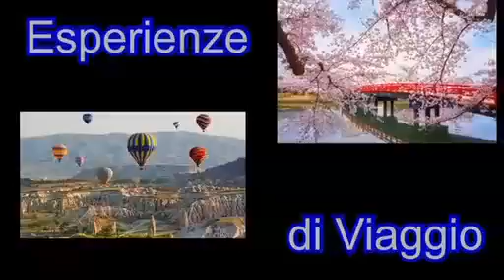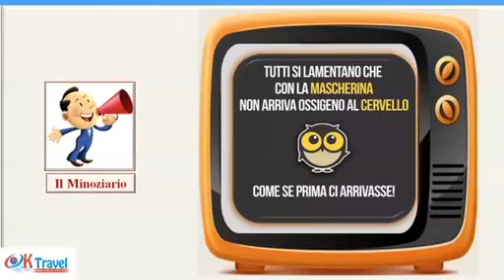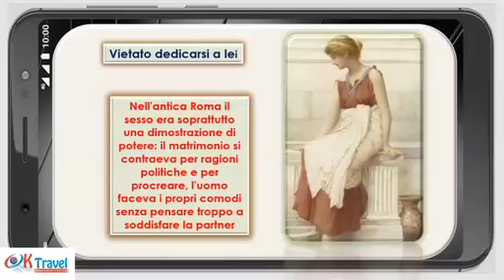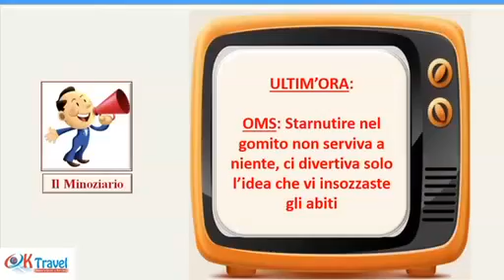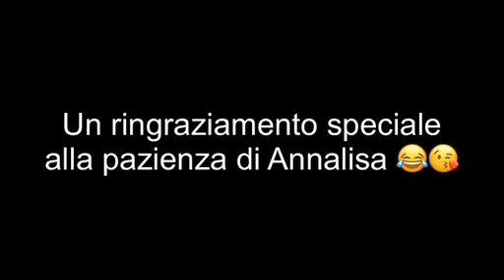12.06.2020 DIRETTA OK TRAVEL - NON SOLO VIAGGI: Worthersee, Ponte girevole Taranto, Pescatori Intha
- COLLEGAMENTO CON L'AUSTRIA
- SESSO NELL'ANTICHITA'
- PONTE GIREVOLE DI...
- BIGLIETTO PER CONCERTO A VIENNA
- PESCATORI INTHA IN MYANMAR